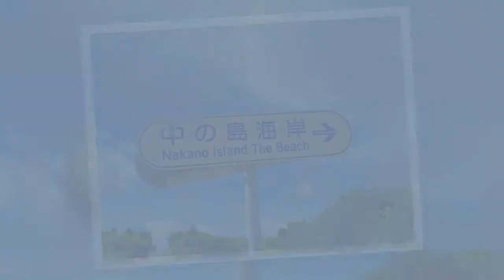OKINAWA 2015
Okinawa movie. 2015 June.
Check out Miyakojima!

Miyakojima is a beautiful island located in the Okinawa Prefecture of Japan. It's known for its stunning beaches with crystal-clear waters, vibrant coral reefs, and lush greenery. Miyakojima attracts tourists looking for relaxation, water sports such as snorkeling, diving, and kayaking, as well as cultural experiences.

The island is relatively small, making it easy to explore by rental car or scooter. Popular attractions include Maehama Beach, known for its powdery white sand, and Sunayama Beach, famous for its unique rock formations and beautiful sunsets. Miyakojima also offers opportunities for hiking, visiting historical sites such as Shimojishima Airport, and enjoying local cuisine, including Okinawan specialties like soba noodles and goya champuru (bitter melon stir-fry).

Overall, Miyakojima is a paradise for nature lovers and those seeking a tranquil escape in a picturesque setting.